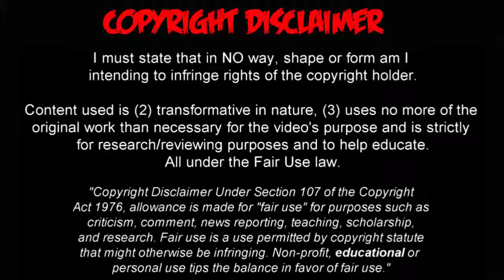Atlético Tucumán vs Peñarol 1-0 RESUMEN Y GOLES Copa Libertadores 2018 - HD